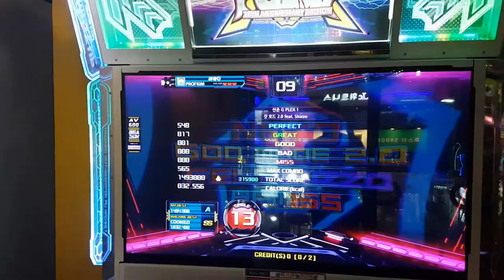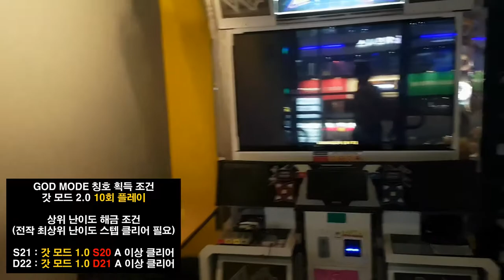갓 모드 2.0 🎧 들어보는 시간 God Mode 2 0 S13 & D13 | Pump It Up XX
AV 600
스텝 제작자 Nimgo
싱글 스텝 : S8, S13, S18, S21
더블 스텝 : D13, D18, D20, D22

Timelines
0:00:00 Intro
0:00:06 God Mode 2.0 S13
0:02:13 God Mode 2.0 D13

GOD MODE 칭호 획득 조건 : 갓 모드 2.0 10회 플레이(난이도, 중복 상관 없음)
최상위 난이도 스텝 해금 조건 : 전작 최상위 난이도 스텝 A 이상 클리어
S21 해금 : 갓 모드 1.0 S20 A 이상 클리어
D22 해금 : 갓 모드 1.0 D21 A 이상 클리어

CPU : AMD Ryzen 5800X(8/16)
CPU Cooler : Enermax LIQMAX III ARGB 360
Motherboard : ASUS PRIME X570-Pro CSM
RAM : TeamGroup T-Force Delta RGB CL16 3200Mhz 32GB(16G x 2)
VGA : MSI GTX 1660 Super Gaming X D6 TwinFrozer
SSD(OS & SW) : Samsung 970 EVO Plus 1TB
SSD(Data) : Samsung 850 PRO 256GB
PW : Seasonic Focus Gold GM-750 Modular
Case : Darkflash DLX21 Mesh
Microphone : RODE NT-USB Mini
Webcam : Logitech StreamCam(Main), Logitech C922(Sub)
Keyboard : Logitech K120
Mouse : Logitech G102
PhoneCam(야외촬영) : Samsung Galaxy S7 64GB